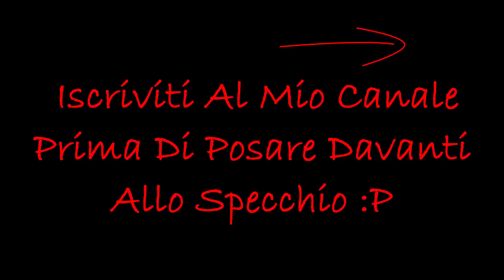LIVE Trasformazione del Fisico Giorno 19 - Oliver Montana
Leggi la NUOVA GUIDA Come Aggiungere 8kg - 10kg Di Muscoli In 6 Mesi. CLICCA QUI